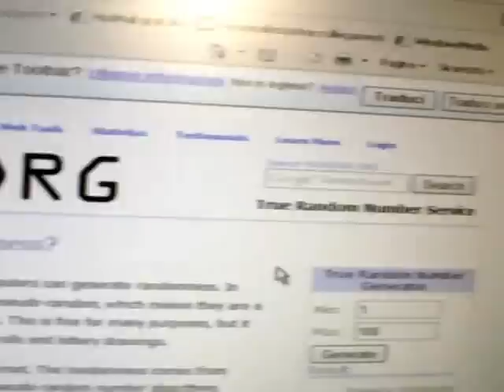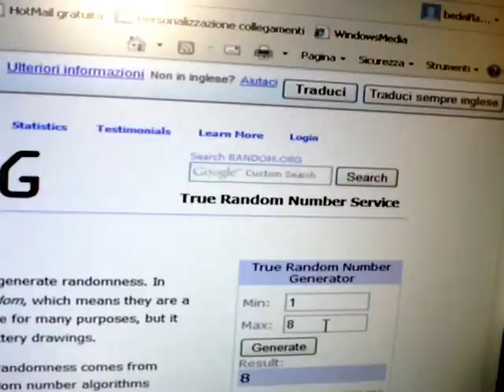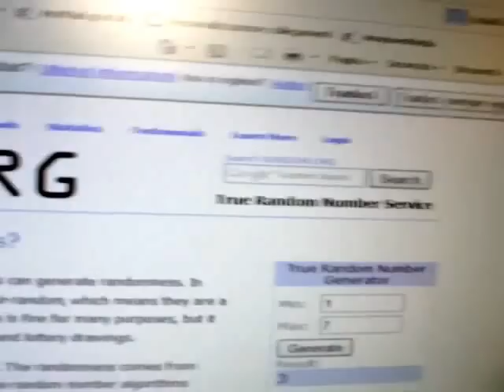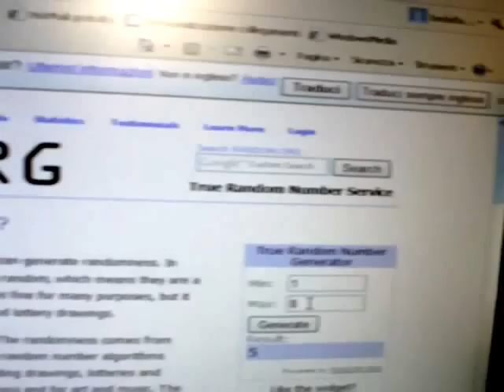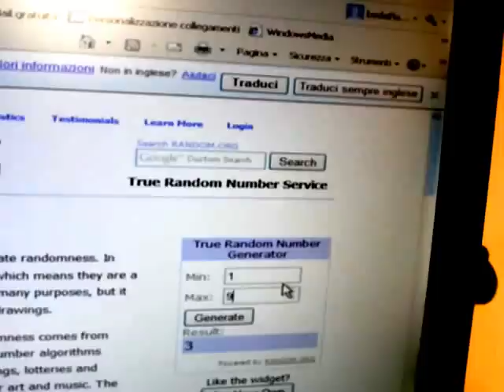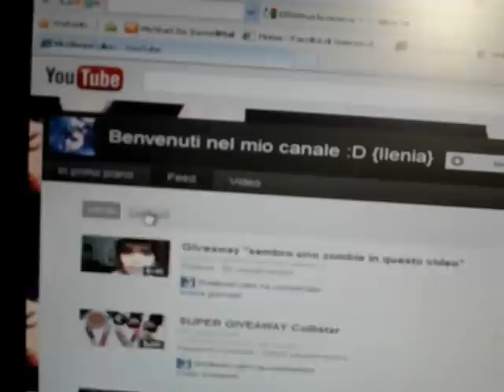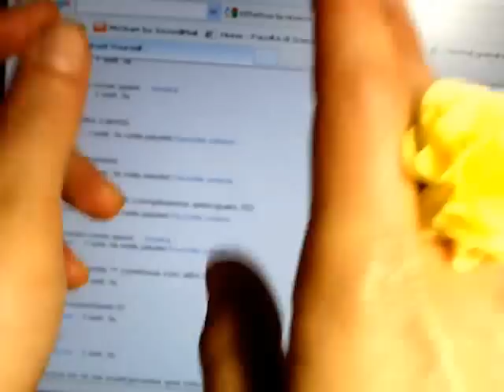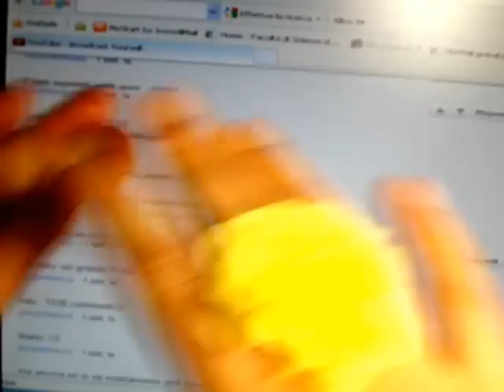The winner is.....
VINCITRICI DEL CONORSO
Ecco il video che tanto aspettavate!